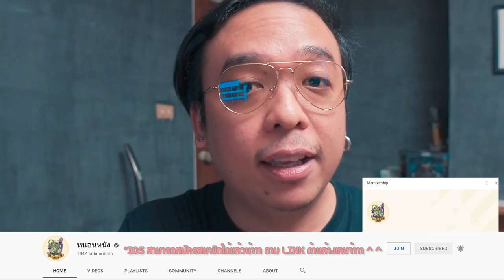ความรู้สึกหลังดู(สปอย) One Piece เกาะ Dressrosa [ หนอนหนัง ]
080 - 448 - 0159